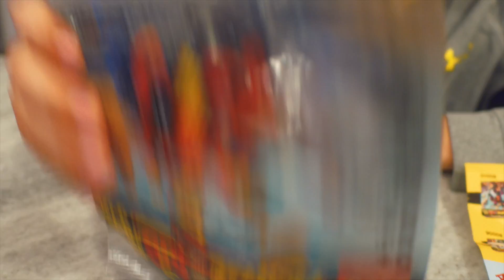I Speed Build LEGO Brick HEADZ, Monkie Kid and Super Marion in Seconds!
Picked up a few small LEGO